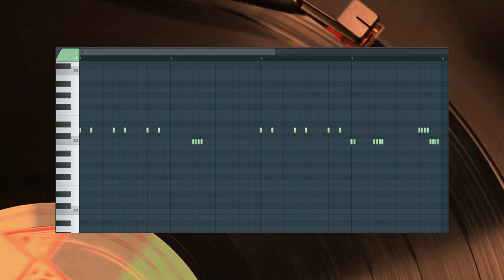[TRAP SAMPLE PACK] FREE Trap loops / samples 👈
^Samples info^
Types: kick/snare/hi hat/hat/pluck/808/piano/synth/voice/strings/other
Genre: Trap/Hip Hop/
Notes - in video